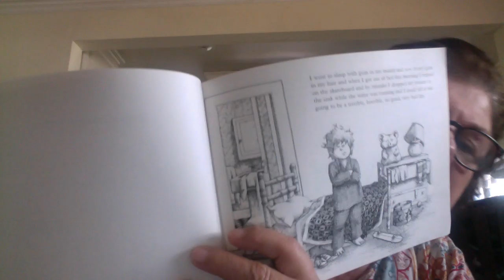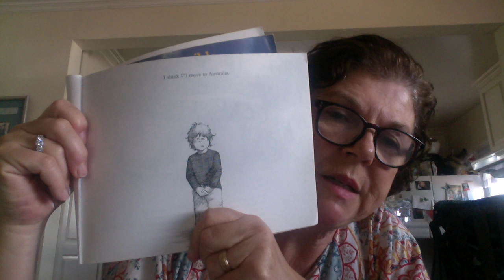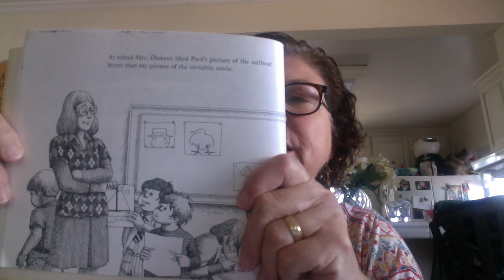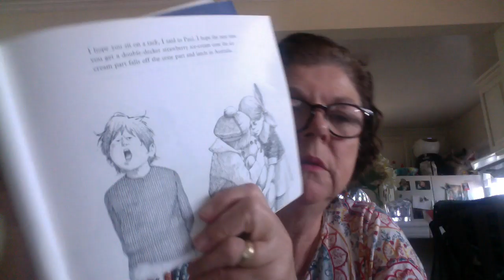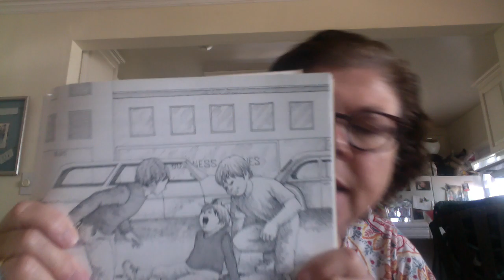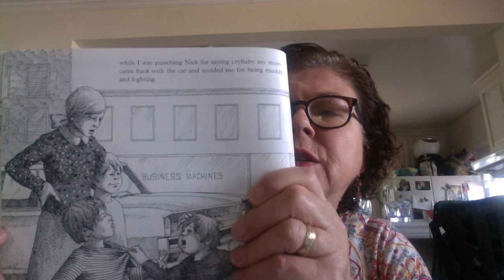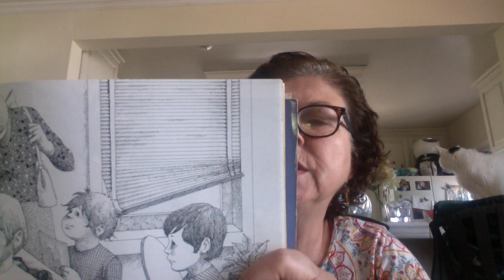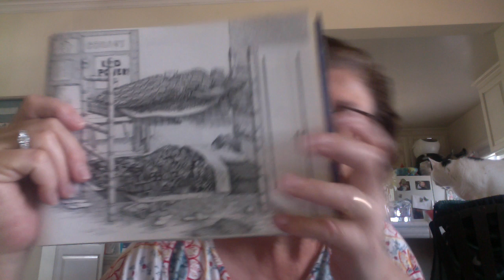Alexander and the Terrible Day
Ever have a bad day? Alexander's is horrible. See if you can spot my cat listening to the story!